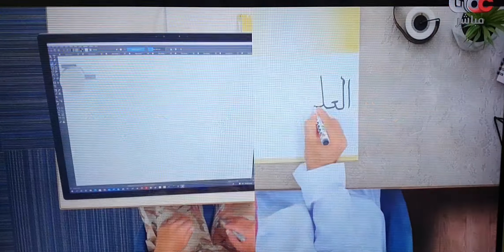مقتطفات من حفل تخرج الكلية العسكرية التقنية (٢٠٢١م) الدفعة الخامسة .